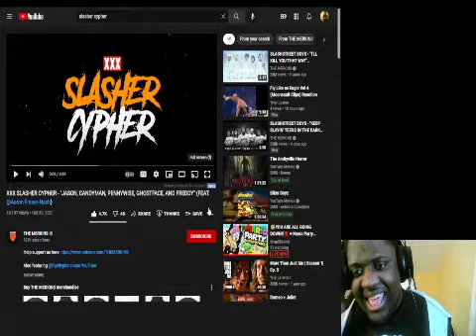XXX Slasher Cypher Jason, Candyman, Pennywise, Ghostface, And Freddy Reaction